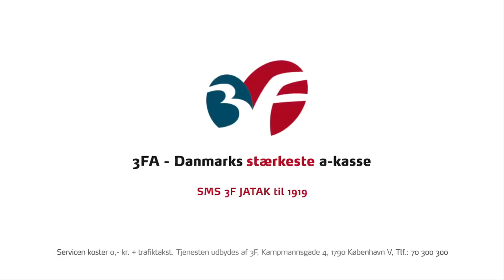3F reklame "Jeg niver dig" stemmer af Mia Lyhne og Jonas Schmidt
3F fagforening og a-kasse reklame med talende baby'er. Stemmerne er indtalt af Mia Lyhne (Klovn) og Jonas Schmidt (Dolph). Se a-kasse priser på